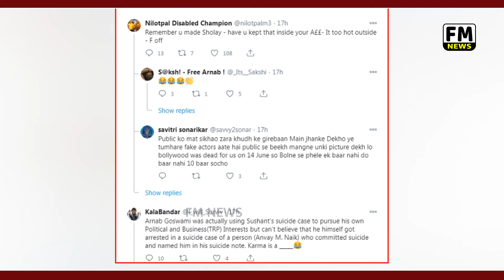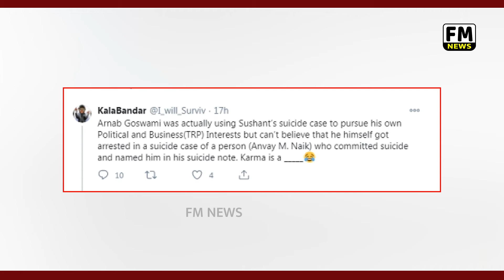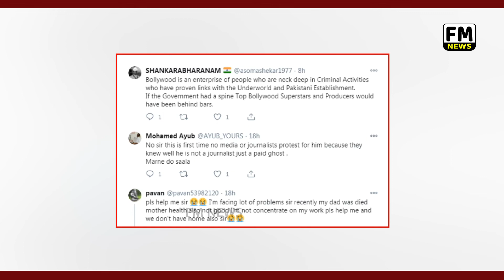Ram Gopal Verma को Arnab Goswami पर बोलना पड़ा भारी | FM News